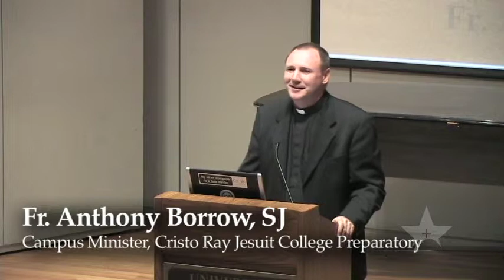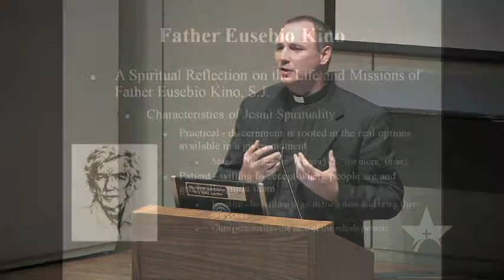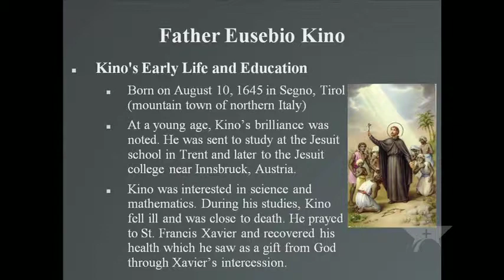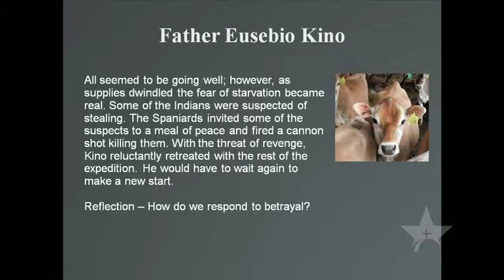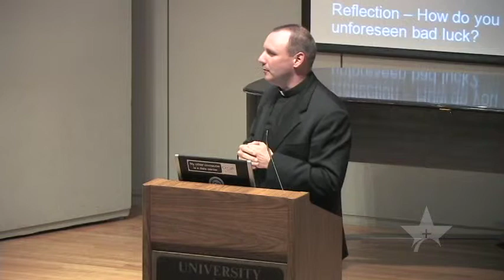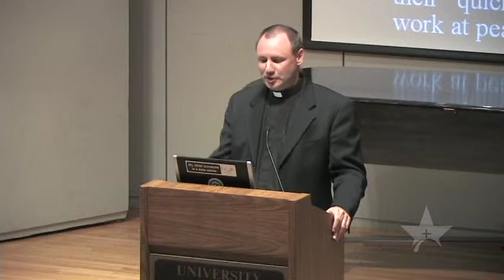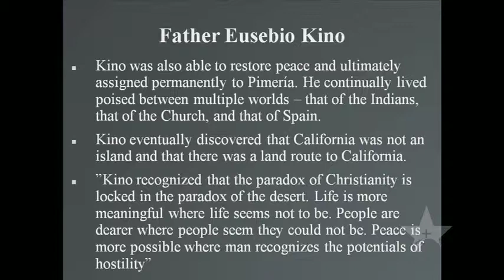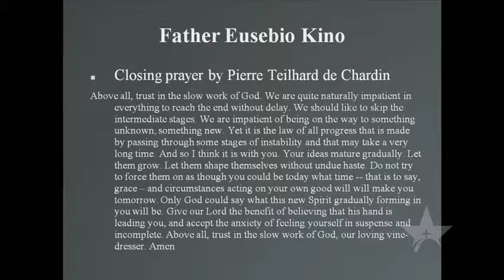Rev. Anthony Barrow, SJ - Eusebio Kino: Missionary of the New World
This talk was given on April 6, 2011 as part of the University of St. Thomas' Lenten Lecture Series on "Americans on the Road to Sainthood.".